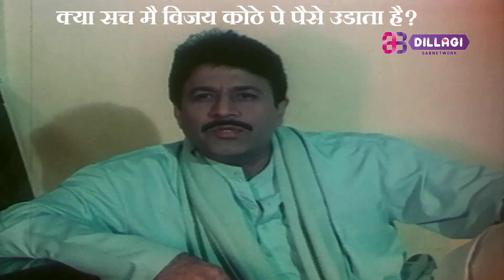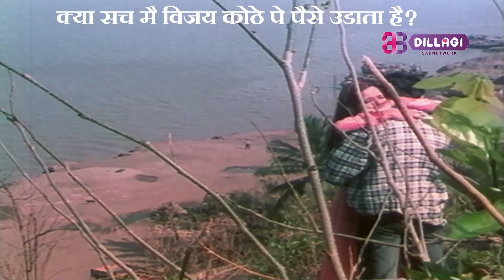क्या सच में विजय कोठे पे पैसै उडाता है ? देवर भाभी -DEVAR BHABHI Part 3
DEVAR BHABHI | Exclusive Superhit Bhojpuri Movie | Arun Govil, Upasna Singh, Biswajeet
क्या सच में विजय कोठे पे पैसै उडाता है ? देवर भाभी - Devar Bhabhi Movie  Part 2  –

MOVIE NAME - DEVAR BHABHI

Star Cast - Arun Govil , Rahul Manchanda , Ritu Sharma , Upasana Singh
Genre - Drama
Release - 2004

Watch Unlimited Bollywood, Hollywood dubbed in Hindi, South dubbed in Hindi, South dubbed in Bhojpuri, Bhojpuri, Marathi, Animation Movies.